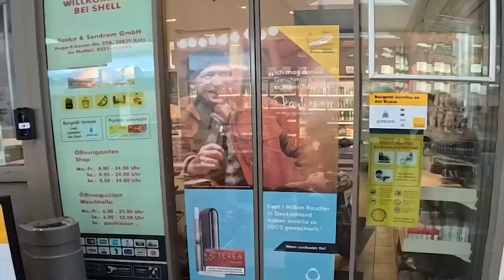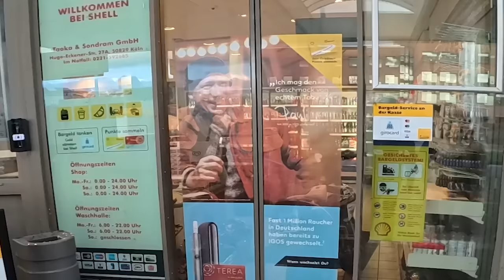RIDEOUT DURCH KÖLN ESKALIERT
📸 Alle meine Videos nehme ich mit der Insta360 X3 und der Insta360 OneRS auf. Meiner Meinung nach ist die Combo perfekt für jeden Motovlog (a/b)

Impressum
Bost Media Marketing
Osakaallee 2
20457 Hamburg